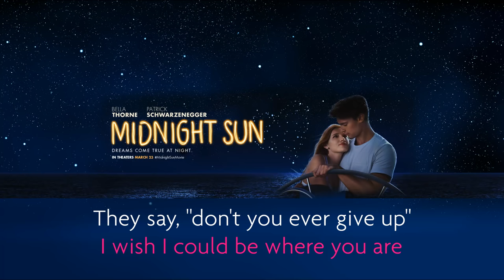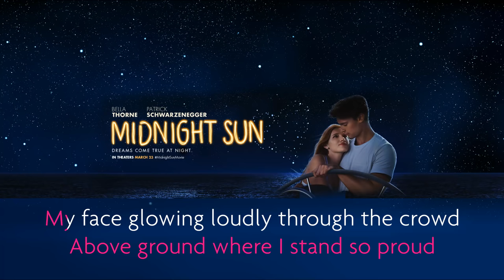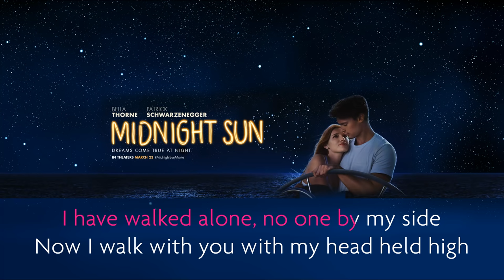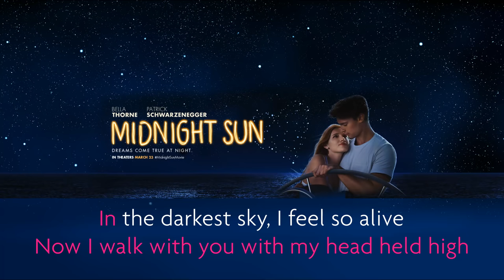Bella Thorne - Walk With Me (Karaoke | Instrumental)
Enjoy this karaoke version of Walk With Me (Charlie's Song) by Bella Thorne!

Use the audio for your own cover
►Download instrumental version:
MP3:

►Special thanks to Stefan!

►Lyrics:

[Verse 1]
I wish I could stand on a star
I wish I could be where you are
They say, "don't you ever give up"
It's so hard to be somethin' when you're not

[Chorus]
But I have walked alone with the stars in the moonlit night
I have walked alone, no one by my side
Now I walk with you with my head held high
In the darkest sky, I feel so alive

[Verse 2]
Adrift a lonely, little cloud
Above ground where I stand so proud
My face glowing loudly through the crowd
As I walk with the beauty of the night